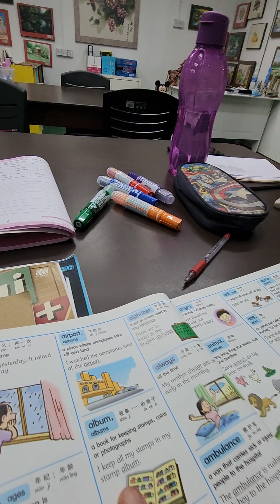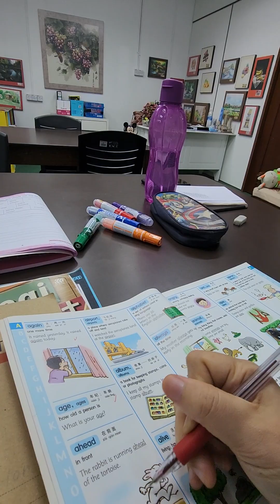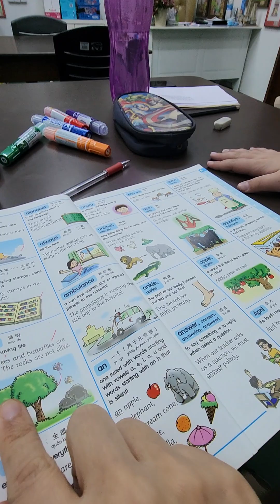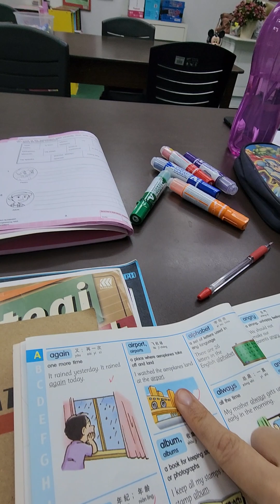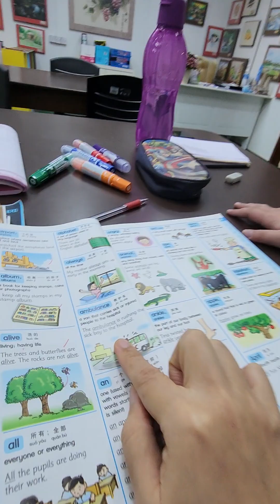teaching a boy how to read